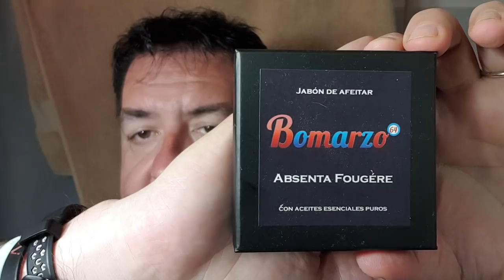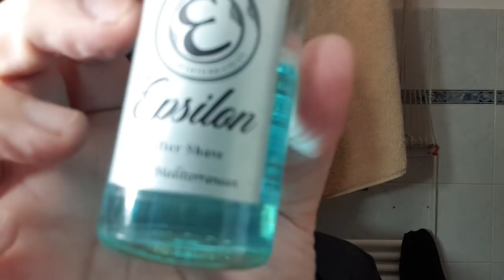Rex Ambassador, anche l'eccellenza è regolabile...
Rasoio Rex Ambassador adjustable, lametta Gillette 7 O'Clock Sharp Edge, sapone duro Bomarzo «Absenta Fougére», pennello misto tasso maiale di Extrocosmesi, dopobarba Epsilon.